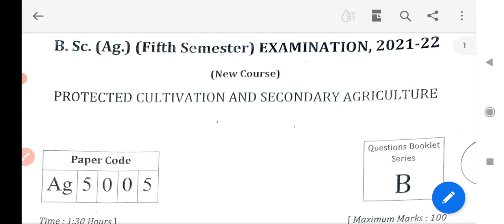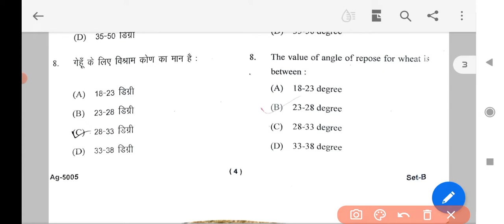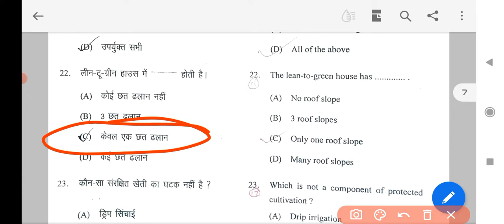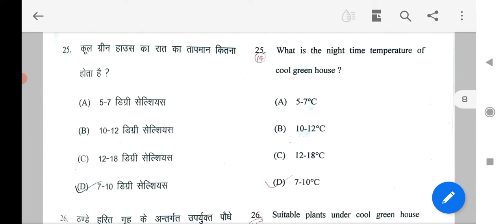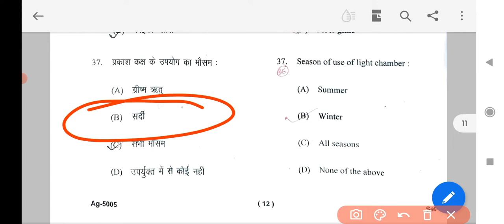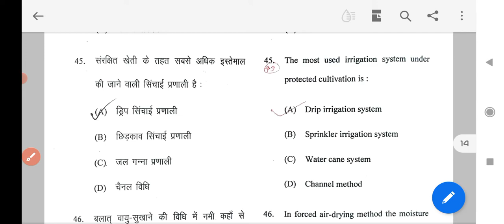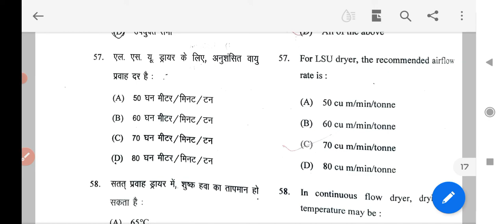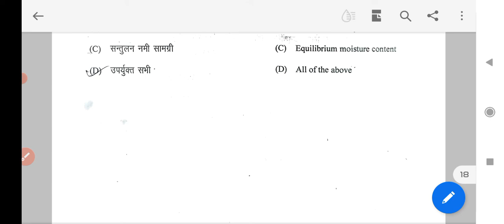B.sc.Ag.5thsem.Protected CultivationAnd Secondry Agriculture paper solution 2022 By -STIPHAN ACADEMY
BSc AG 5th  semester protected cultivation and secondary agriculture 2022 full paper solution

B.sc.Ag.Protected Cultivation and secondry Agriculture full paper solutions
Protected Cultivation and Secondry Agriculture full paper solution

B.sc.Agriculture 5th semester full paper solution
B.sc.Agriculture 5th semester all Paper solution
B.sc.Agriculture 5th semester all subject paper solution
B.sc.Agriculture 5th semester all solution

What is bac Agriculture.
Bsc agriculture me kitani fees lagati.
Bsc agriculture kitne year ka hota hai.
Bsc agriculture kab kare.
Study serch.
Bsc agriculture ist semester all notes.
Bsc agriculture and semester all notes.
Bsc agriculture 3rd semester all notes.
Bsc agriculture 4th semester all notes.
Bsc agriculture 5th semester all notes.
Bsc agriculture 6th semester all notes.
Bsc agriculture 7th semester all notes.
Syllabus Query.
Bsc agriculture ist semester syllabus.
Bsc agriculture ist semester result.
Bsc agriculture Zad semester result.
Bsc agriculture 3rd semester result.
Rec aciculturo Ath comoctor coculta
Syllabus Query.
Bsc agriculture and semester syllabus.